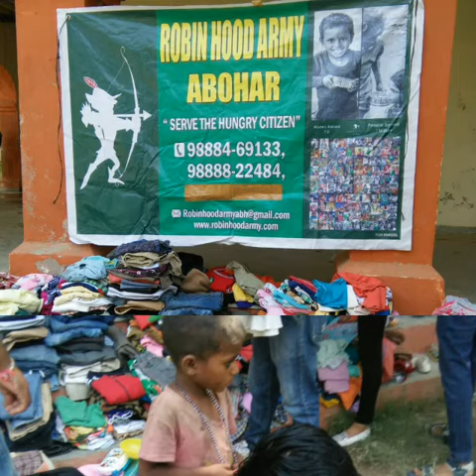Robin Hood Army Abohar